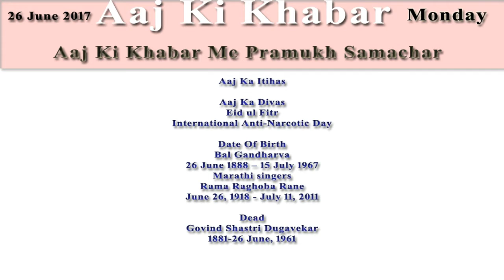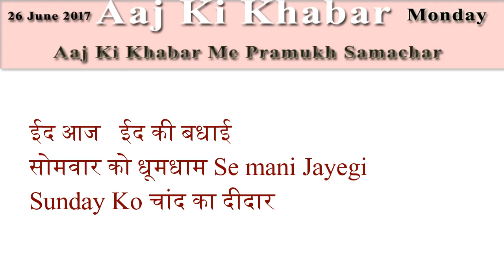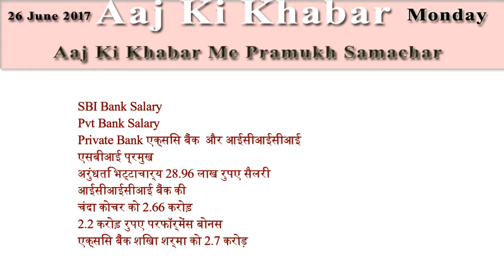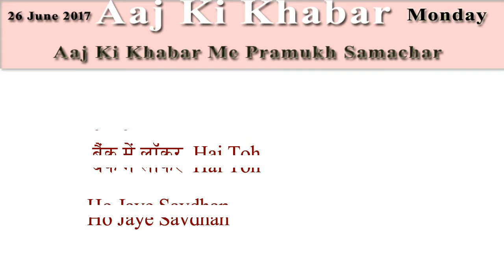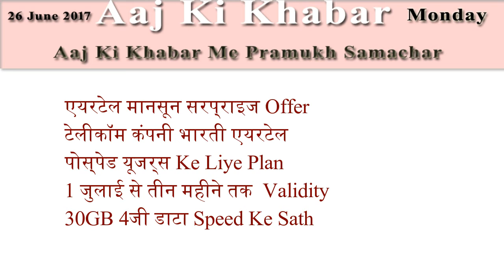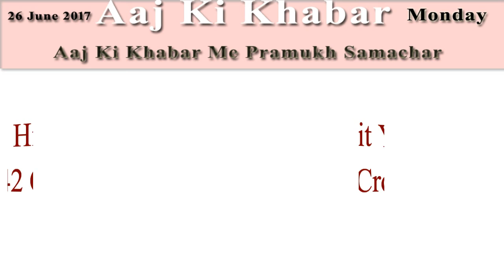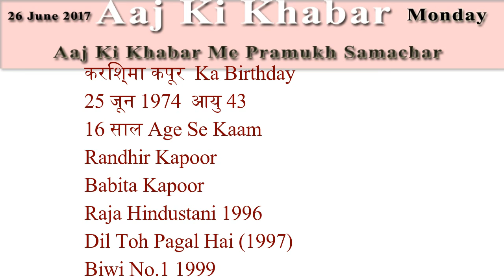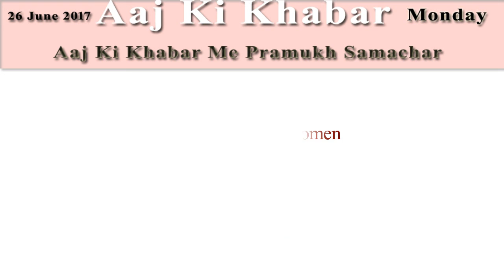Aaj Ki Khabar 26 June 2017 Latest News in Hindi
International Anti-Narcotic Day

Bal Gandharva
26 June 1888 – 15 July 1967
Marathi singers
Rama Raghoba Rane

Dead
Govind Shastri Dugavekar
1881-26 June, 1961